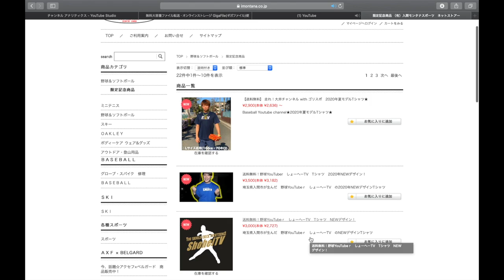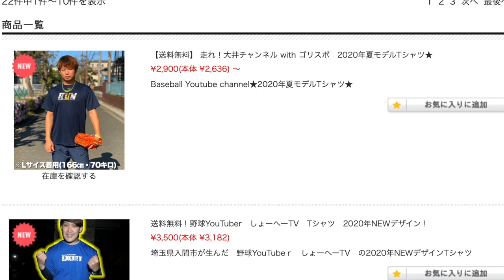【最新バット】レボルタイガーのバットを打ってみて正直に答えます。